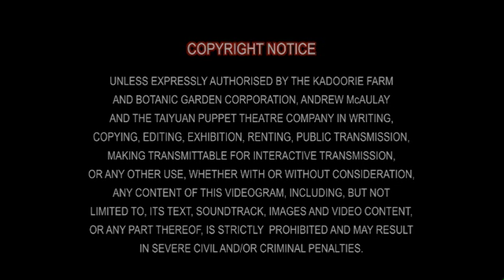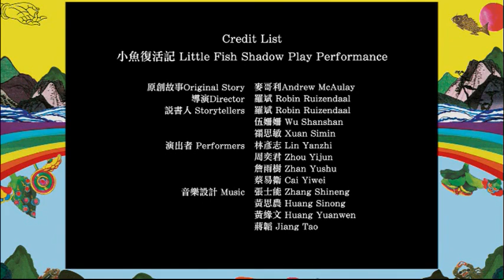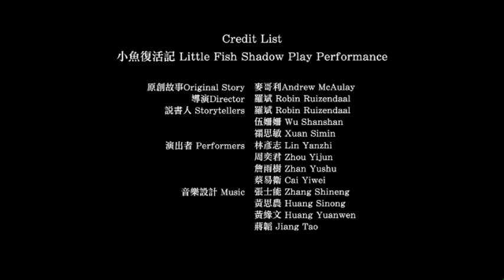Little Fish Shadow Play │ Full Movie │ English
‘Little Fish’ is a metaphoric story written by Andrew McAulay, inspired by the beautiful environment of the mountain at  Kadoorie Farm & Botanic Garden, Hong Kong.

In collaboration with the Taiwan Taiyuan Puppet Theatre Company, by light and shadows, the Little Fish Shadow play shows the life of the ‘Little Fish’ living at the bottom of the mountain. When the environment becomes polluted and affects the living conditions and health of the fish and his friends, he is determined to find ways to help everyone. Can his wishes come true? Who or what will help him?

Our relationship with nature and our inner self。Music。Shadow Puppetry
A unique family play